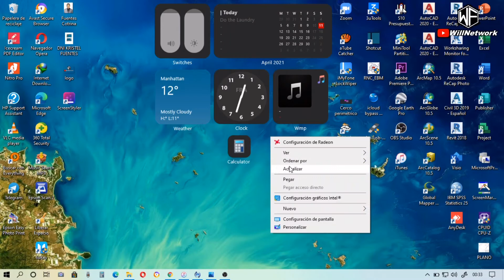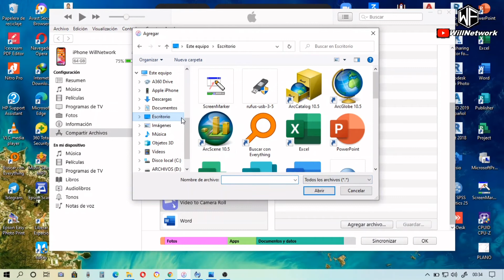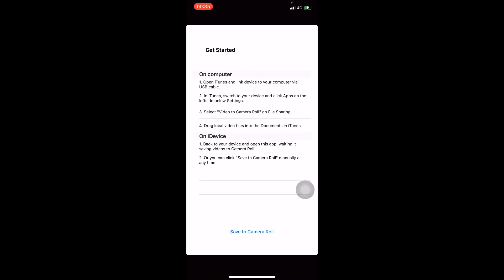PASAR VIDEOS A LA GALERÍA DEL iPhone 📲 FÁCILMENTE DESDE LA PC LAPTOP 🧑🏻‍💻 | WillNetwork